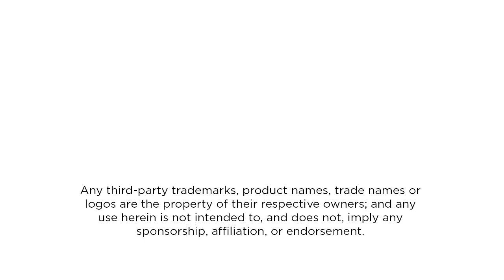QNA with Steve Rennie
In this installment of QNA, Finn talks to the longtime manager of Incubus about making it in the music business.

QNA from CreativeLive gives fans and fellow musicians a chance to go deep on the questions they are dying to ask. During the live broadcast, viewers submit questions via the chat room and CL’s Finn McKenty makes sure your queries get the answers they deserve.